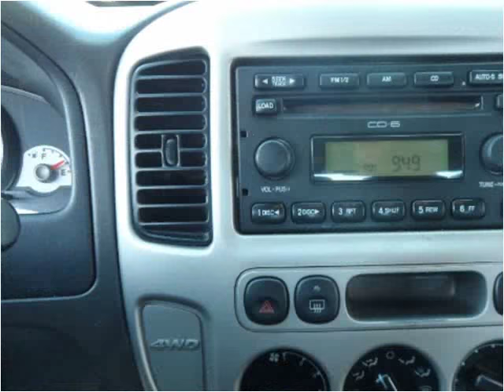2005 Ford Escape Used Cars Denver, Englewood, Littleton, Aur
This 2005 Ford Escape is available from Royal Automotive, LLC.